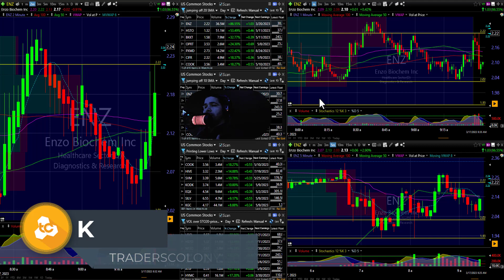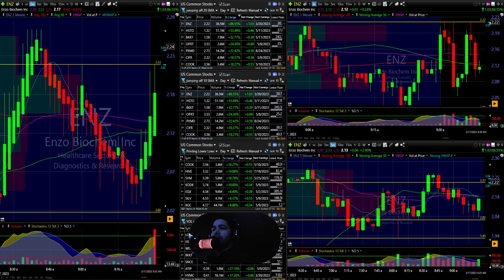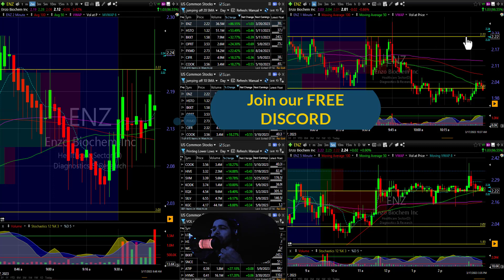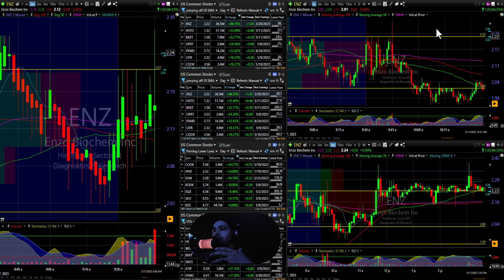How to identify an area of resistance in a stock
Today I want to give you a video to help you identify areas of resistance in a stock.
the are many important things to be learned when you want to trade but how to identify an area of resistance in a stock is very important.

If you are looking for conversation and sharing ideas here is the link for the trading community chatroom, access it's FREE.

Get $25 OFF on your first TC2000 order